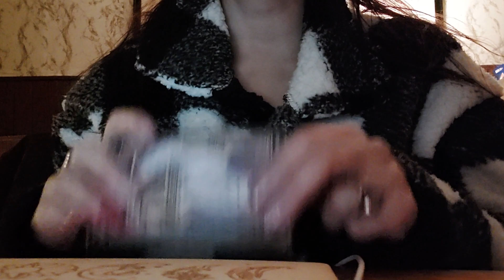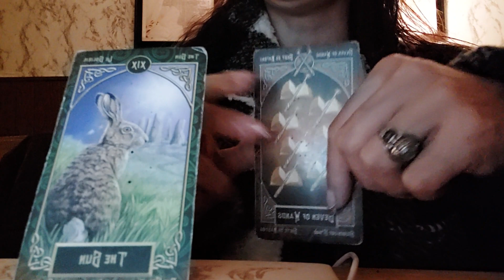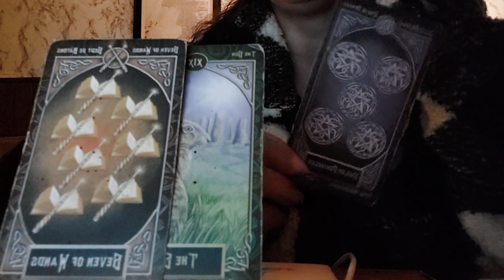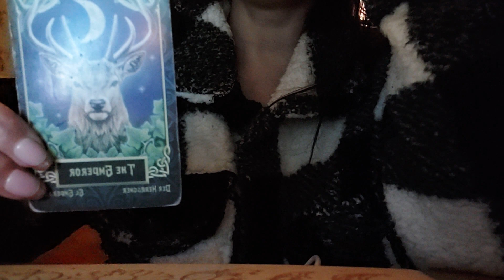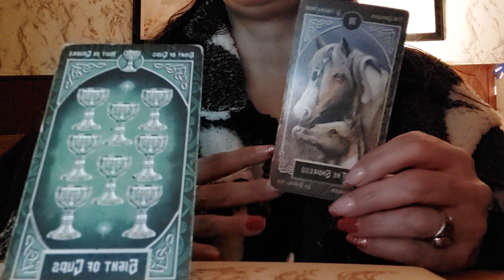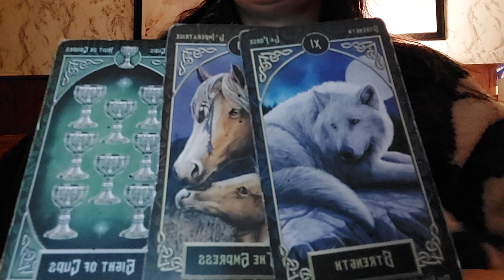Whats In STore For Dec 10-12th Daily Card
Feedback leave here please ty

COmment and you may get picked for a FREE CARD Just for you.